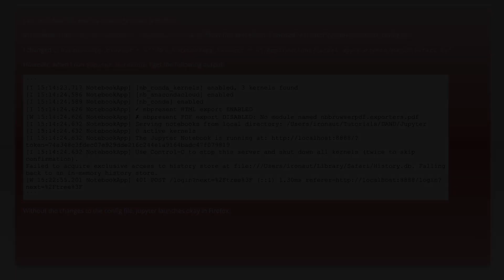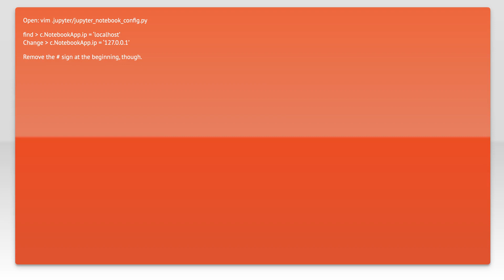How can I launch Jupyter Notebook in Safari?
python: How can I launch Jupyter Notebook in Safari?

Related to: python, safari, jupyter-notebook